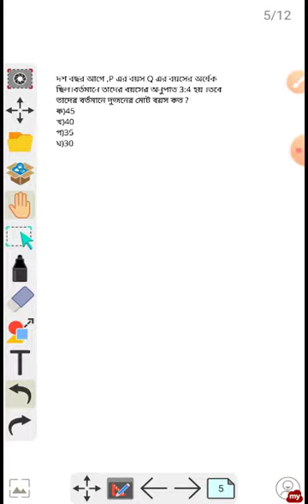Math Class For Wbp Si, Wbp Constable & Wbssc Group C & D | CLASS - 1| WBP MATH MOCK TEST, SSC MATH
Math mock test for ssc group d and c,